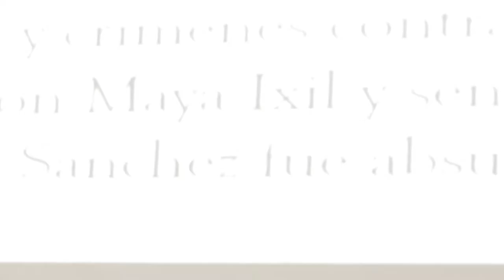Mesa II - Impunidad de ayer y hoy ante la falta de justicia transicional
Jo-Marie Burt (WOLA); Emilio Peluso (Brasil), Jasmina Brankovic (Sudáfrica).

Modera: Melissa Fernández Chagoya (UCSJ)